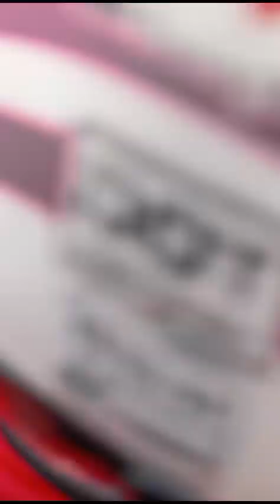manada monterds bikers